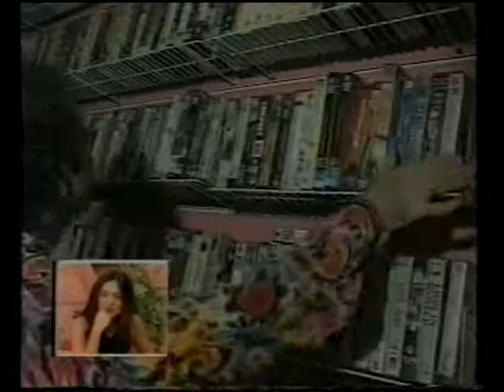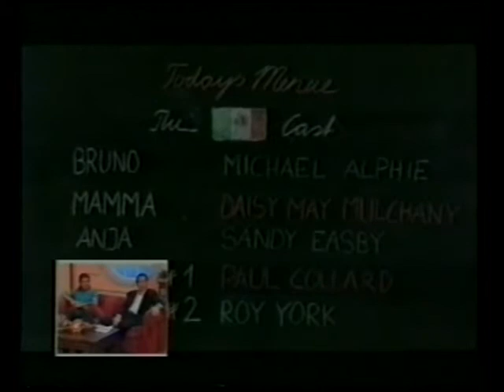Michael Halphie,Kerim Tekin & Esra Ceyhan in A-Z'ye ATV Turkey 1997